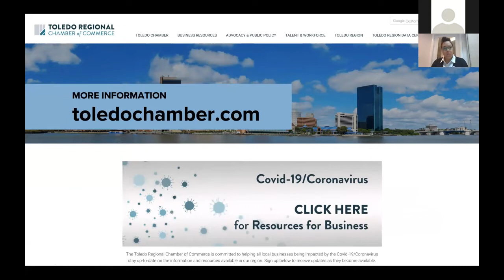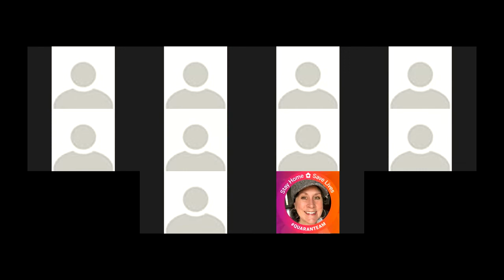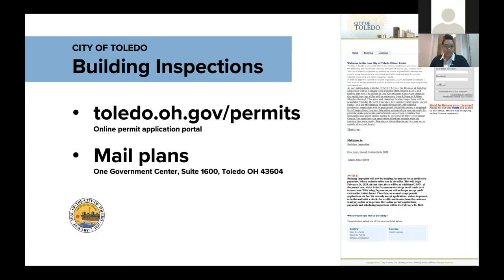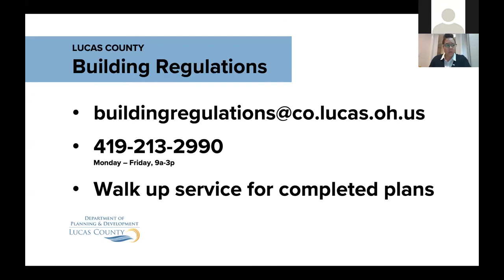Toledo-Lucas County coronavirus update April 6 | Leaders discuss economic resources available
City of Toledo and Lucas County leaders provided an update on what plans are in place for employers and employees around the community.